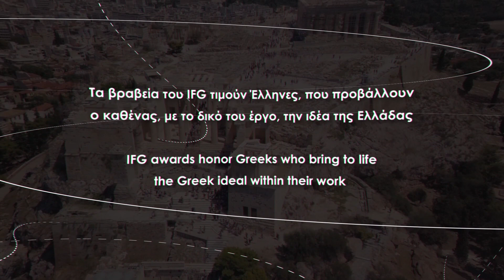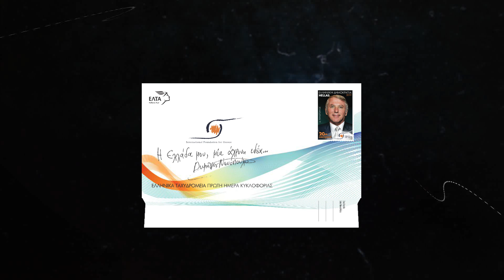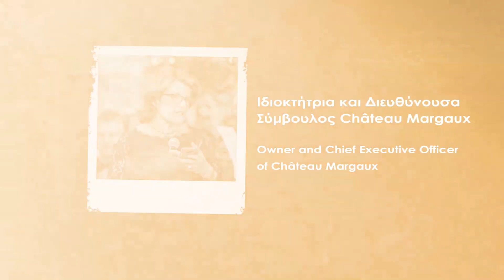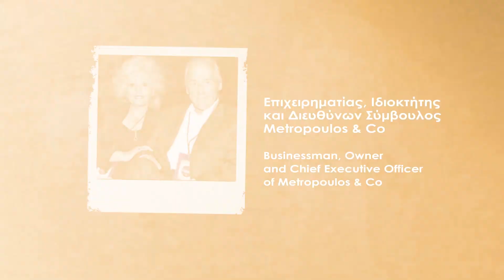IFG AWARDS 2019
IFG AWARDS & STAMPS 2019

Arts and Letters | Alexandre Desplat / Composer
Science | Professor Dimitrios Nanopoulos / Regular member of the Academy of Athens, Distinguished Professor of Physics at Texas A&M University
Entrepreneurship | Dean Metropoulos / Businessman, Owner and Chief Executive Officer of Metropoulos & Co
Lifetime Achievement | Corinne Mentzelopoulos / Owner and Chief Executive Officer of Château Margaux
Philanthropy | George D. Behrakis / The Behrakis Foundation

IFG Anthem by Vangelis